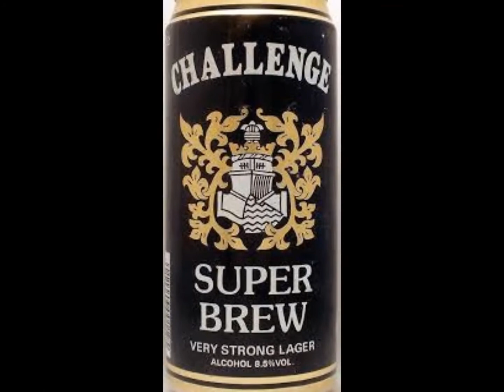Challenge lager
Andy the fisherman's friend recommends his refreshing brew.